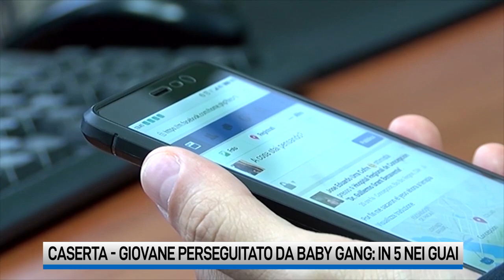Caserta: baby gang molesta un giovane con difficoltà cognitive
Cinque giovanissimi tra i 13 e i 16 anni sono accusati di aver perseguitato un loro coetaneo con difficoltà cognitive. La baby gang oltre alle aggressioni fisiche e verbali riprendeva tutto e postava sui social.